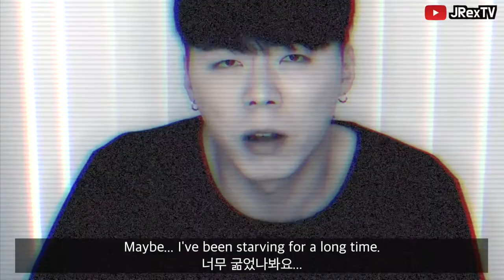Korean HOT NOODLE/Ramen challenge Extreme ver. - 훈남 매운 라면 먹방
How Korean react on the hottest Korean noodle/ramen?
Korean Reaction Video.
This is my favourite Ramen from now! I love it!

Welcome to JRexTV youtube channel!
Here you can listen to k-pop rap and k-pop songs covers, watch MusicVideo, learn something about Korea, compare life in K-dramas and real Koreans life!

JRexTV에 오신것을 환영합니다!
훈남 제이렉스와 함께하는 본격 국뽕 진지 병맛 채널!
보다가 엄마한태 걸리면 영어 공부 하고 있었다고 우길 수 있는 본격 교육방송!
K-Pop과 드라마, 음악, 영화 등 각종 분야를 예능으로 해석하는 놀라운 훈남 제이렉스의 매력에 다 같이 빠져 봅시다!

Добро пожаловать на youtube канал JRexTV!
Здесь вы найдете музыкальные видео, рассказы о корейских дорамах k-dramas и коверы песен таких к поп групп как BTS, BIG BANG, EXO, а также реакции на музыкальные клипы таких известных исполнителей как PSY!